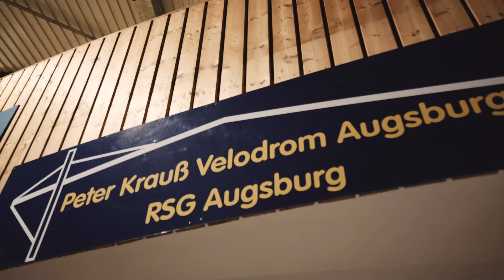Sportfreunde Stiller - I'M ALRIGHT! (Making Of)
Das Making Of zum „I’M ALRIGHT!“-Musikvideo der Sportfreunde Stiller
„I’M ALRIGHT!“ ist Teil unseres neuen Albums „JEDER NUR EIN X“ – jetzt bestellen

Credits:

Producer/Regie: Marcel Chylla & Bernhard Schinn
Making Of: Paul Ambrusch

1. Kamera: Bernhard Schinn
2. Kamera: Marcel Chylla
Schnitt: SCHINNCHYLLA
Oberbeleuchter: Flo Reith
Beleuchter: Korbinian Altenbuchner
Visa: Sabeth Kelwing Jimenez & Esther Behrendt
Drohne: Florian Danner
Aufnahmeleiter: Jaime Peralta
Set Assistenz: David Panzer
Stuntman: Christoph Lang